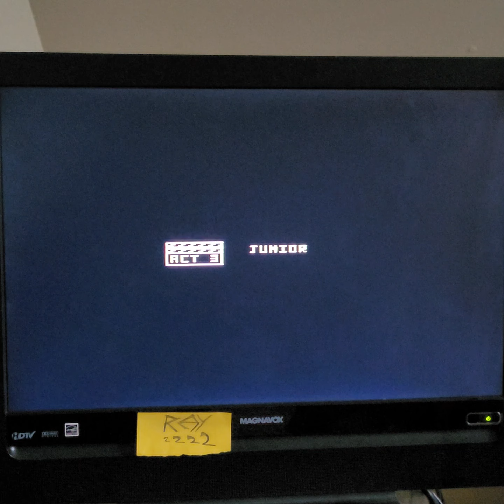Ms. Pac-Man 🍌 80190 - ATARI 7800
personal best on banana

original Atari hardware with Sega pad